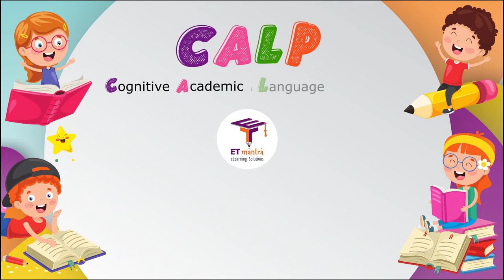Granny Granny Please Comb My Hair - Marigold Unit 9 - NCERT Class 2 [Listen]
The poem "Granny Granny Please Comb My Hair" is part of the NCERT Class 2 English Unit 9 Marigold book. This video will help in improving English listening skills. Play this video in your class and let students listen to it.

Granny Granny
Please comb my hair.
You always take your time,
Tou always take such care.

You put me to sit on a cushion
Between your knees;
You rub a little coconut oil,
Parting gentle as a breeze.

Granny Granny
you have all time in the world,
And when you are finished
You always turn my head and say.
"Now, who's a nice girl?"